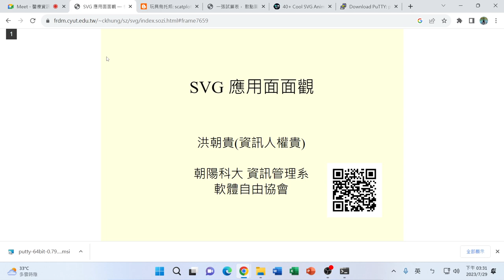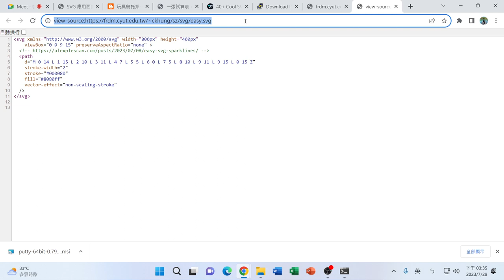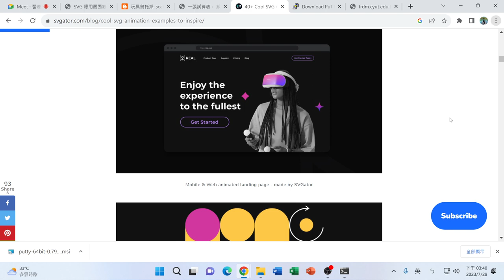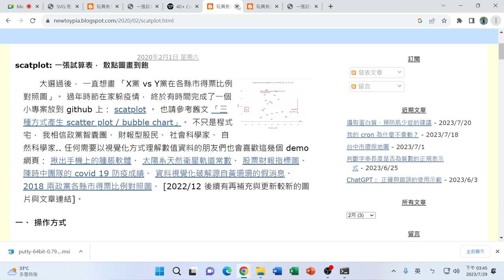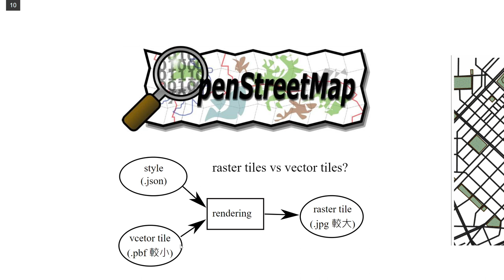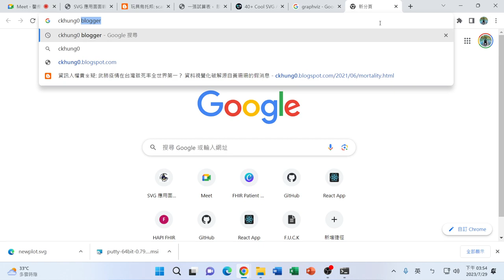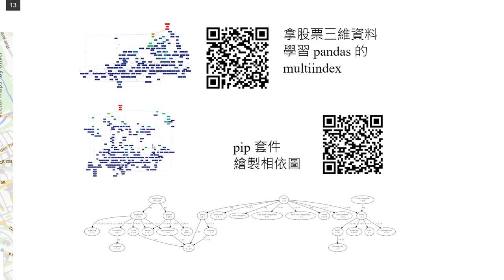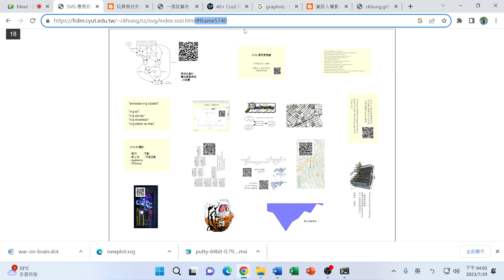SVG 應用面面觀